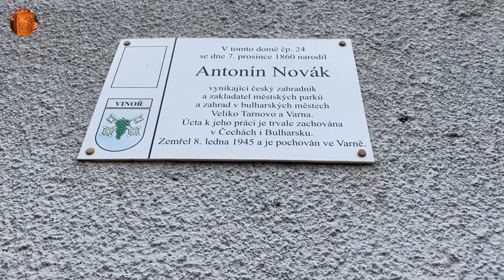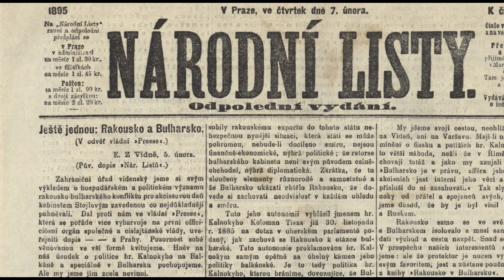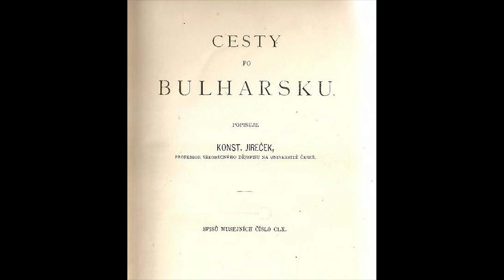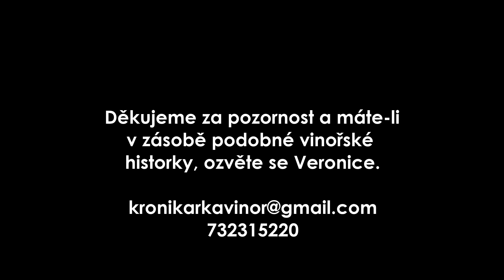Vinořské dr(o)bečky č. 53 - Mí Bulhaři mi rozumí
Z vinořské kroniky č. 54
Mí Bulhaři mi rozumí aneb Neobyčejná kariéra vinořského zahradníka